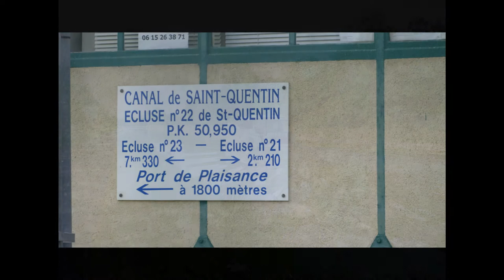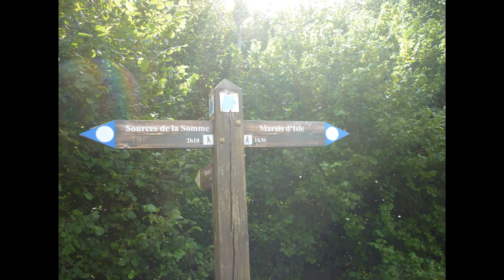le long du canal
Promenade le long du canal de Saint-Quentin, qui a pu parfois me rappeler la Rabine, ce passage étroit de la mer au port de Vannes, dans le Morbihan.

Paroles, musique, photos et vidéos : Yves Blanchard (2019)